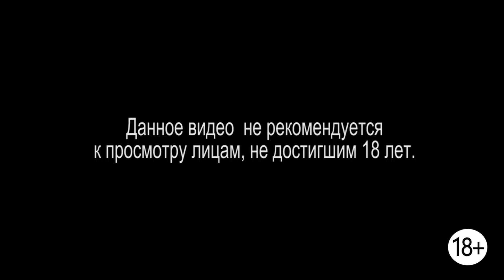(18+) Мира vs TERA (ru) #2 - Забота об игроках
Кисе на молочко и сметанку: Яндекс кошелек 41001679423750